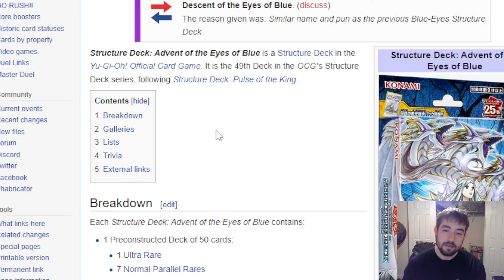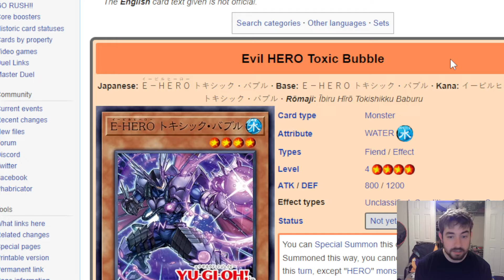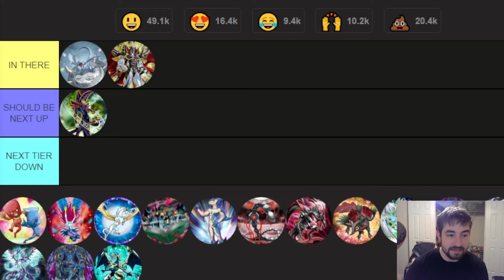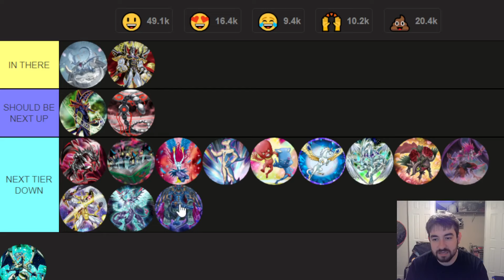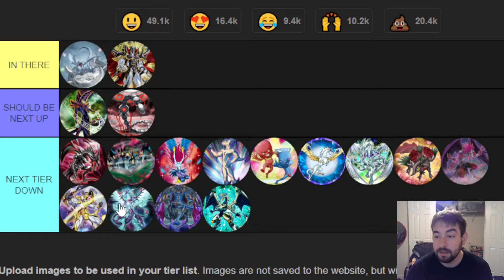Yu-Gi-Oh! NEEDS MORE OF THIS!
lmk down below your thoughts on this topic!